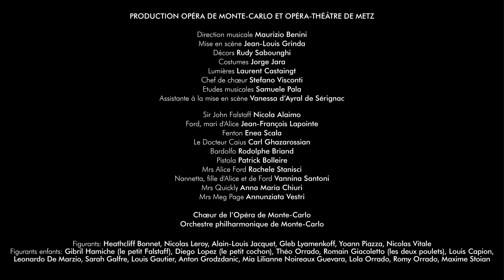Falstaff à l'Opéra de Monte-Carlo • Janvier 2019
(Re)vivez le Falstaff mis en scène par Jean-Louis Grinda, unique opéra-comique de Giuseppe Verdi à travers la caméra de Gabriel Grinda.

Quatre représentations cocasses présentées en janvier dernier qui ont marqué les 140 ans de la salle Garnier et le centenaire de la première de cet opéra à Monte-Carlo (29 mars 1919). Jean-Louis Grinda transposait l’intrigue dans une basse-cour avec Sir John Falstaff en fringant coq, interprété par Nicola Alaimo et costumé par Jorge Jara.